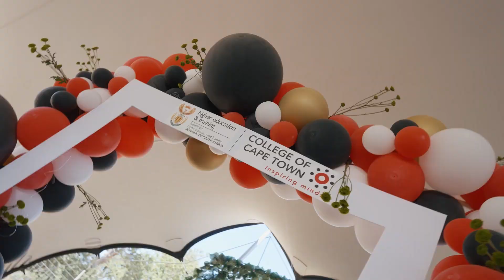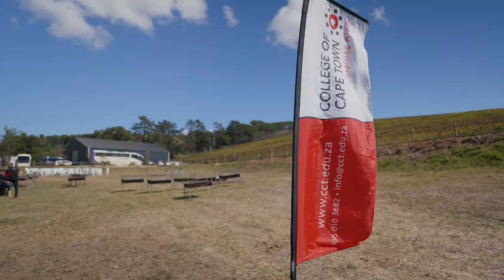COLLEGE OF CAPE TOWN 2022 OFFICIAL OPENING AND STAFF AWARDS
The first Annual College Official Opening and Staff Awards took place on 26 March 2022. This was to officially welcome all College staff and acknowledge all the hard-working individuals that make the CCT family the College we want.